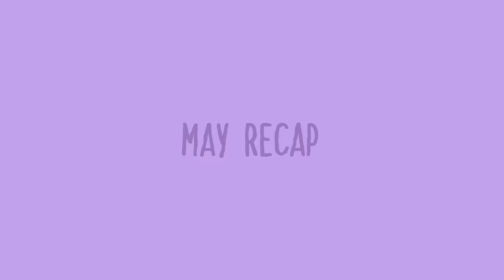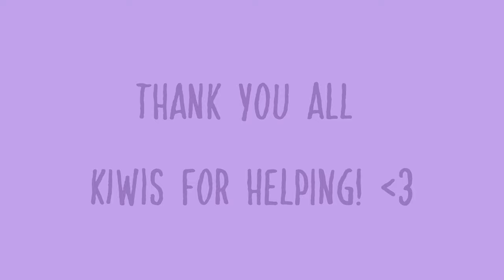May Recap 2023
Song: Khai Dreams - Sunkissed